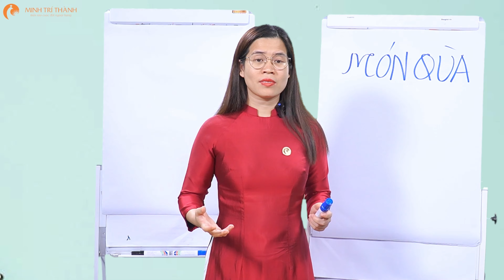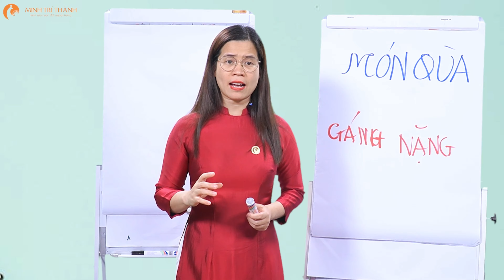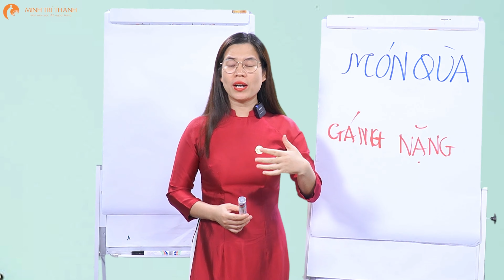Lý do thật sự con bạn không được tỏa sáng trong cuộc đời | Nguyễn Thị Lanh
Lý do thực sự con bạn không được tỏa sáng trong cuộc đời | Nguyễn Thị Lanh
Cha mẹ mình hầu như không xin lỗi con bởi vì cha mẹ luôn mắc kẹt mình là đúng nên không có khái niệm xin lỗi con cái, không có tôn trọng con cái ở đây. Chính vì như vậy nên là mình thấy xin lỗi là điều gì đó yếu kém. Mà không biết rằng xin lỗi mới thật sự là sức mạnh, người nói được xin lỗi mới là người có sức mạnh nội tại ở bên trong.